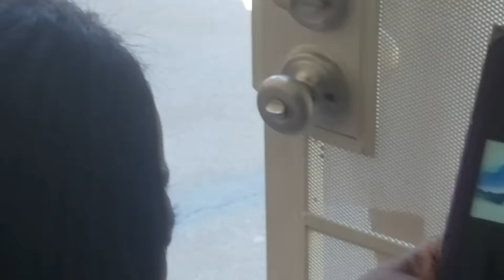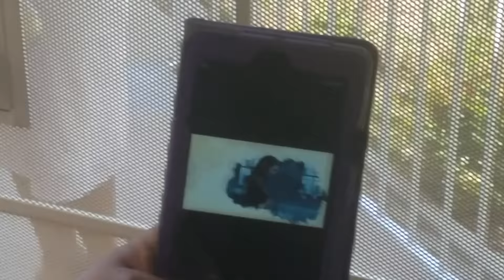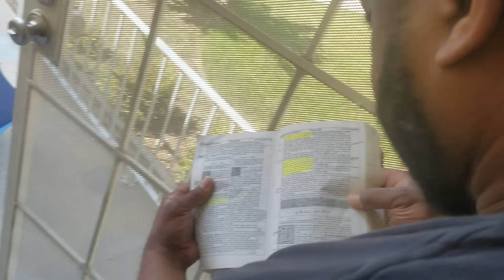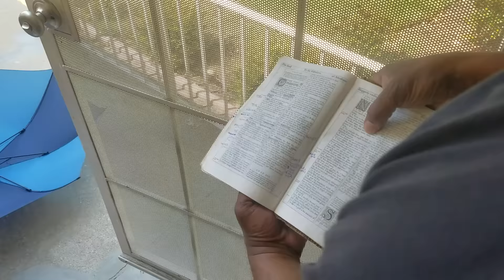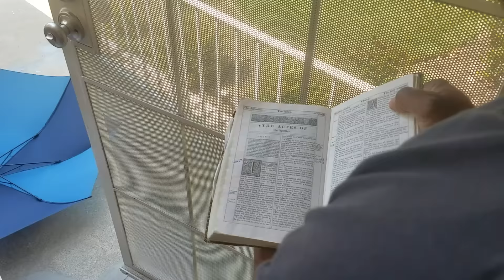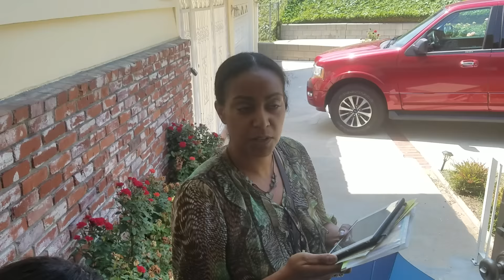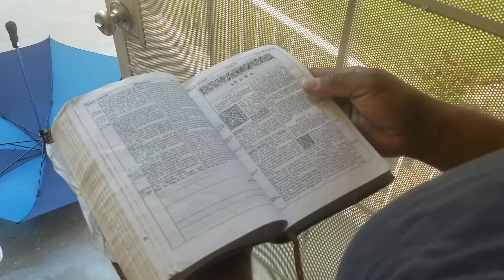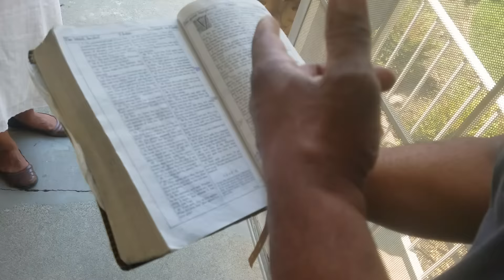Jehovah Witness knocks on Wrong Door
Jehovah Witnesses get corrected